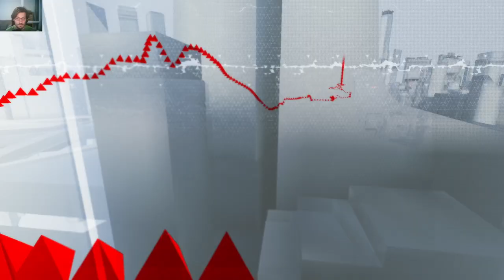Mirror's Edge Catalyst - The Lie / Fragile Delivery